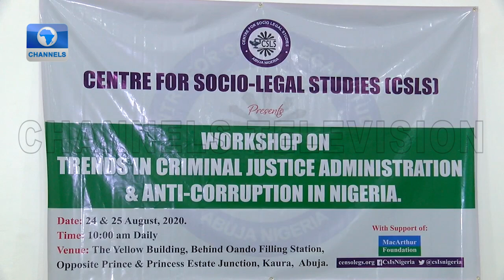Civil Group Laments High Level Of Delayed Trial Of Corruption Cases